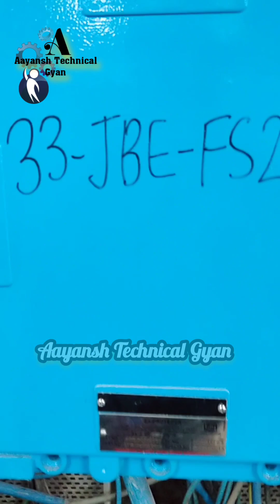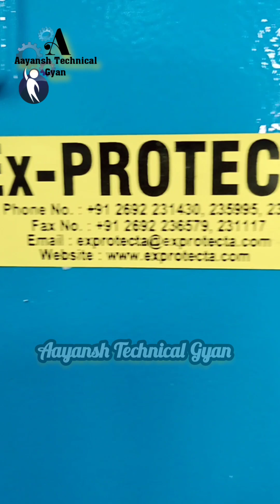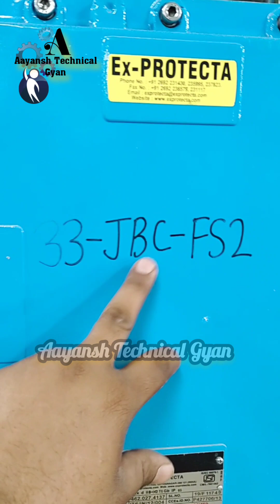Junction Box / JB में Connection कैसे किये जाते हैं? || JBE, JBC और JBT में क्या अंतर होता हैं🤔